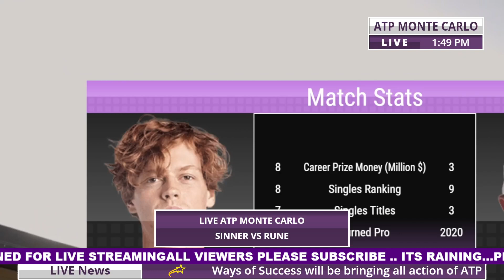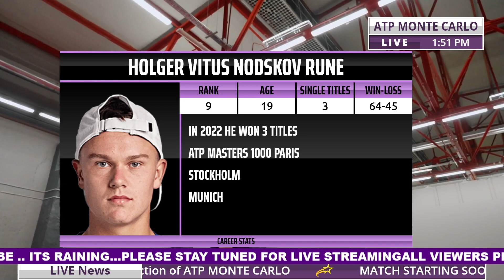ATP LIVE HOLGER RUNE vs JANNIK SINNER ATP Monte Carlo 2023 Live Tennis MATCH PREVIEW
In this Video We Will Discuss Complete Analysis of Match Between Holger Rune vs JANNIK SINNER ATP Monte Carlo 2023 Match.

Topics to be Discussed:
1. Players Profile
2. Players Stats
3. Head to Head Previous Meetings
4. Head to Head Comparison